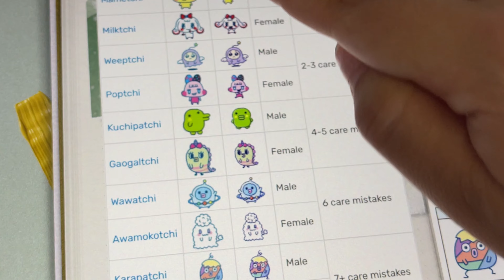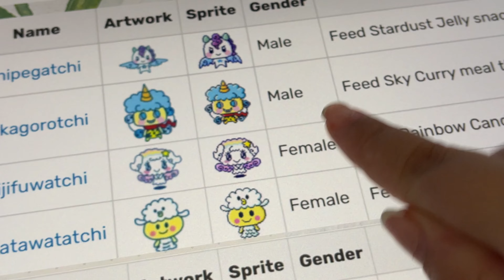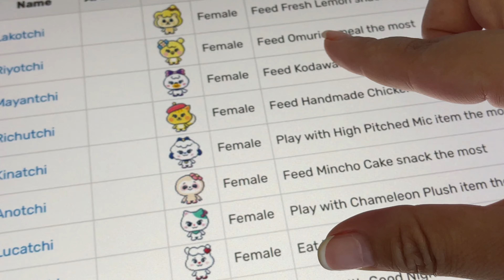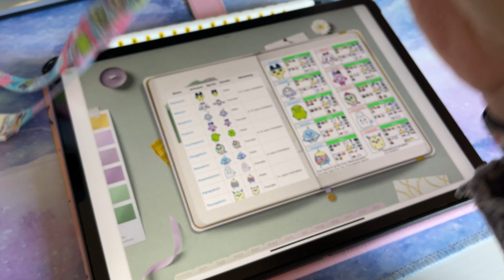⭑ Guía y Reseña del Tamagotchi Smart ⭑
¡Saludos personas del futuro!
Hoy les traigo un video que me han solicitado mucho en redes: ¡Un video del Tamagotchi Smart!